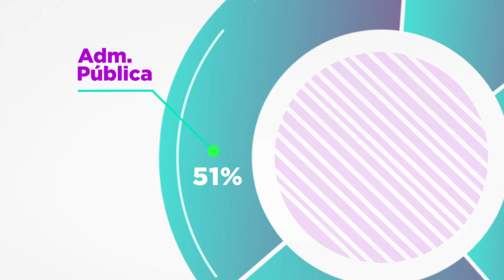Municípios e sua Economia - Itabi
O município de Itabi está localizado a cento e trinta e oito quilômetros da capital, Aracaju.

Com quase cinco mil habitantes, Itabi é considerada a capital do Jegue. Isso porque realiza, anualmente, uma festa em homenagem a este animal, considerado sagrado para o sertanejo, atraindo milhares de pessoas e gerando renda aos habitantes da cidade.

Itabi tem uma economia baseada na criação de gado de corte e na produção de leite. Cultura de milho, mandioca e feijão também são fontes de renda importantes, que fortalecem o PIB.